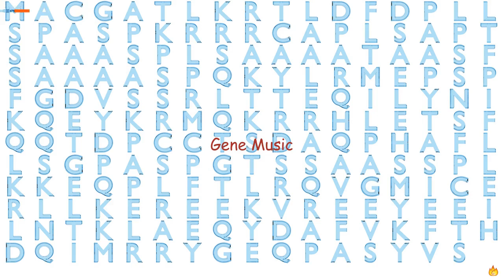Gene Music Using Protein Sequence of AKIRIN2 "AKIRIN 2"